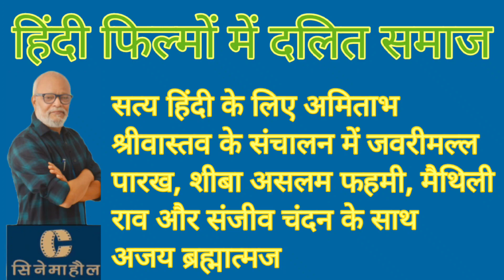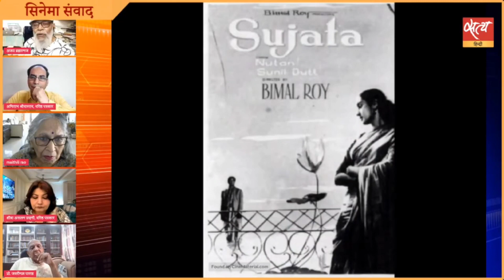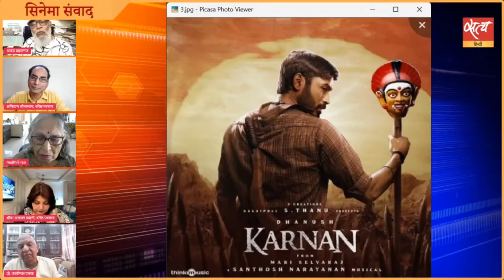हिंदी फिल्मों में दलित समाज 14 April 2024